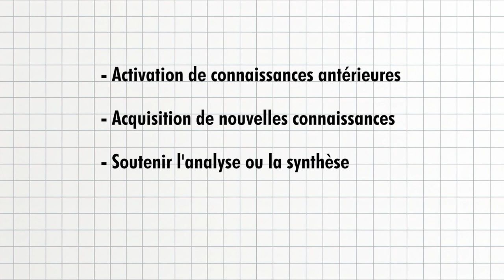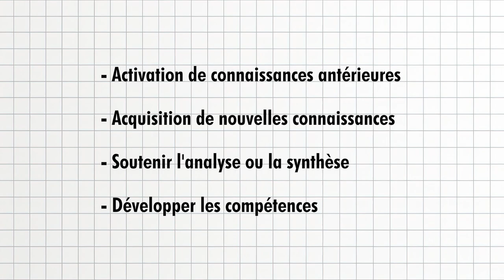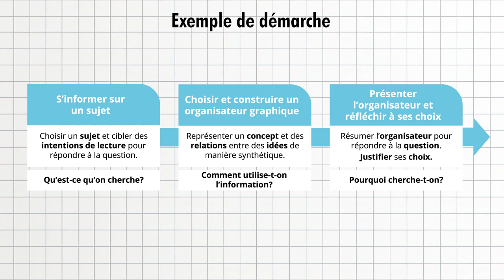La création d’organisateurs graphiques par les élèves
En classe, les organisateurs graphiques peuvent soutenir l’appropriation des connaissances, le développement de la capacité de synthèse et la communication des savoirs.